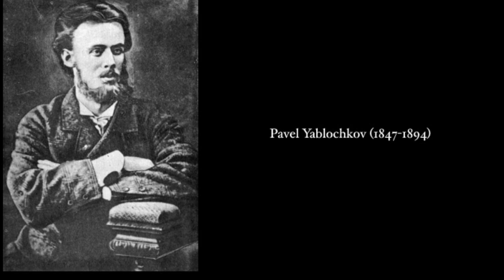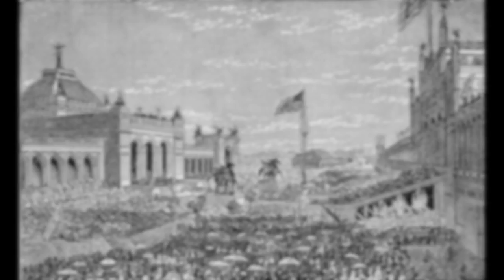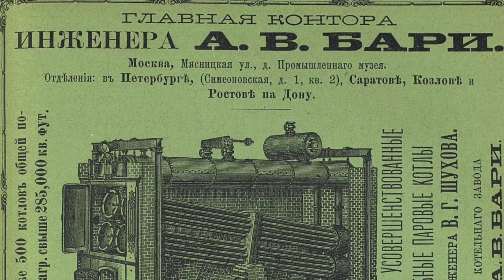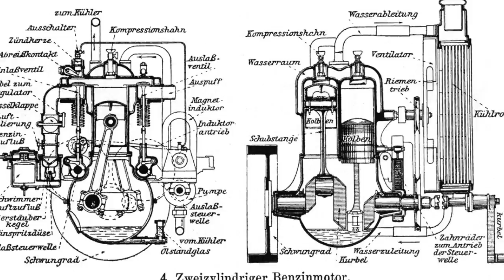Imperial Russia 20: Structures from an Exhibition